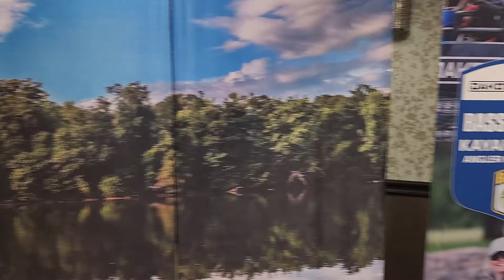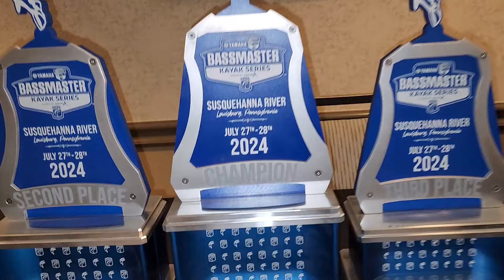LIVING THE DREAM - featuring Kristine Fischer, Josh Chrenko, and Steve Owens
In this video, GRAMPS completes the adventure on the Susquehanna River fishing his first ever BASSMASTER Kayak Series event.

Channel Partner Discounts:
Newport Vessels: GRAMPS10
Ketch: gramps-10
MONSTERBASS: GRAMPS20